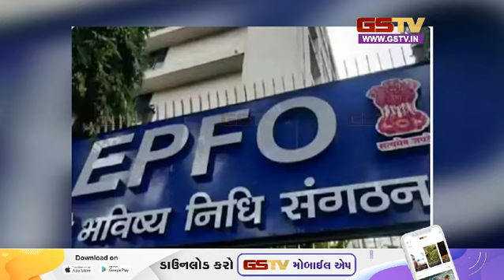પીએફ ખાતાધારકોને મળતા વ્યાજના દરમાં વધારો કરવામાં આવ્યો